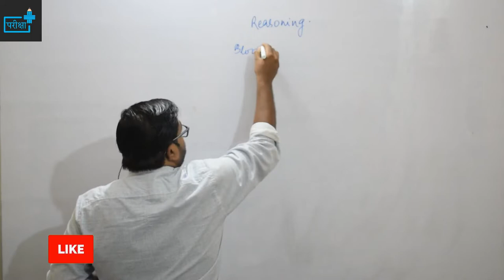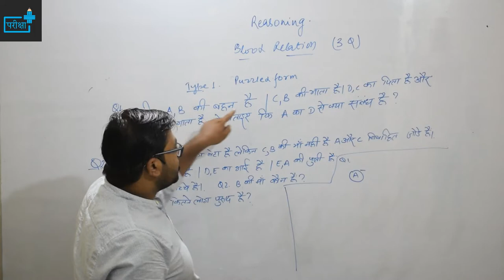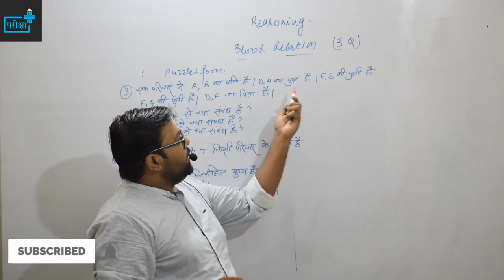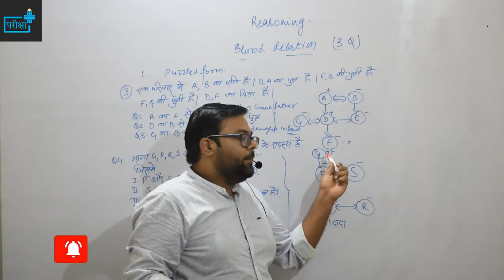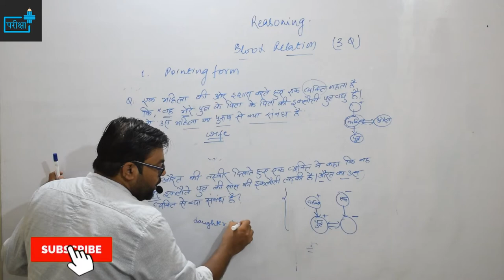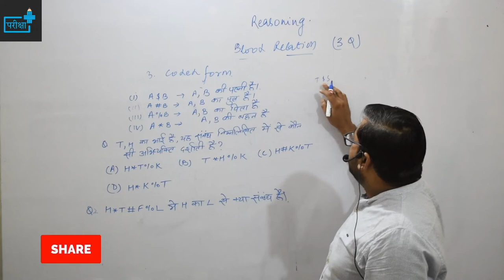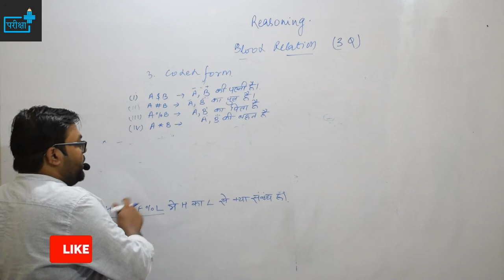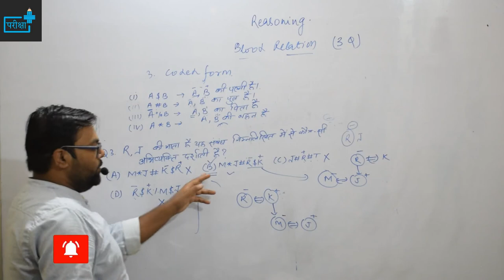BLOOD RELATION / रक्त संबंध | BLOOD RELATION से पूछे गये विभिन्न प्रकार के प्रश्न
TOPICS COVERED -
BLOOD RELATION से  पूछे गये  विभिन्न प्रकार के प्रश्न
UPSSSC में BLOOD RELATION से पूछे गए प्रश्न
pdf notes डाउनलोड करने के लिए हमारे टेलीग्राम चैनल से जुड़ें